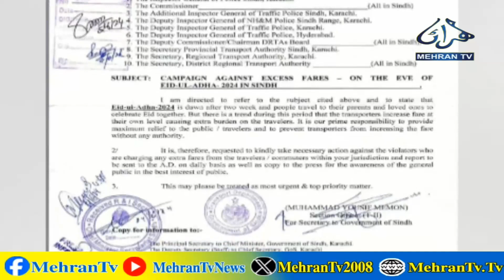Action will be taken against transporters charging higher fares from tomorrow | MehranTvNews | 2024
Action will be taken against transporters charging higher fares from tomorrow || Mehran Tv News || 2024

The first Sindhi satellite channel aired from Hyderabad primarily dedicated to the people who have interest in Sindh and its culture living all around the globe.